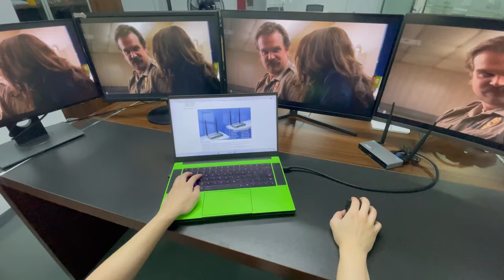AIMIBO 1X8 Wireless HDMI Transmitter and Receiver, Support Multiple Screens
⭐️AIMIBO latest version wireless HDMI kit has perfectly combined all the functions you need.

⭐️Feature:
1080P Resolution
Support 1 TX to 8 RXs
656ft /200M Long Range Transmission,
IR Remote,
KVM Function for Keyboard & Mouse
Local loop-out Functions